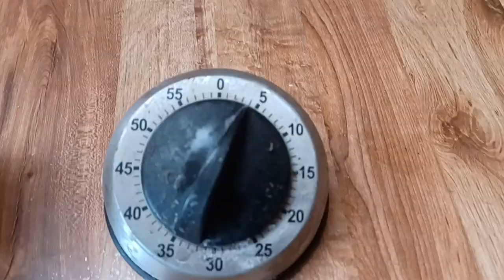Simple Pizza1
Did not really measure anything. Flour, water yeast, sugar, salt.
Weekend Pizza night. Saturday night pizza.